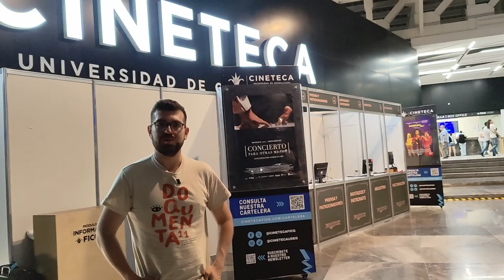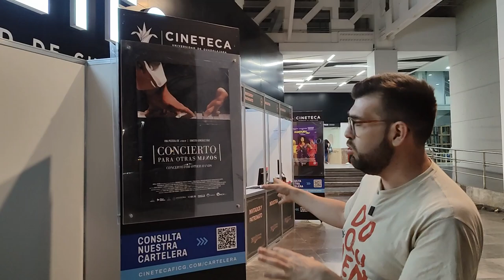FICG 39.02 - Lachatao (con Román Rangel)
Seguimos con la cobertura del @FICGUADALAJARA  y  seguimos con algo de documental mexicano.

En la categoría de "largometrajes que pudieron ser un corto" queda el nuevo documental de Natalia Brushtein Erenberg. En esta cinta la directora y su equipo exploran un pequeño pueblito, mientras sigue la vida de algunos miembros de sus comunidades en una comunidad que se está quedando poco a poco sin gente debido a la migración, y a que los que se quedan, con la edad y el paso del tiempo, pues van falleciento.

La historia podría ser interesante si hubiera una historia qué contar más allá del registro en cámara lenta de un fenómeno muy presente en varias comunidades. Esto no le quita mérito, pero o hay algo que le de una justificación y despierte el interés por parte de la audiencia.

En la narrativa se busca incluir elementos que puedan ayudar a tener algo circular pero no se logra. Tal vez no se tuvo la oportunidad de conocer a alguien que sirviera como ancla y esto se qeuda más cercano a una muestra estadística que a una historia que valga la pena contar.

El documental se presentó el sábado 8 de Junio en la Cineteca FICG, y se podrá ver el domingo 9 en el Cineforo y Lunes 10 en Cinépolis Centro Magno.